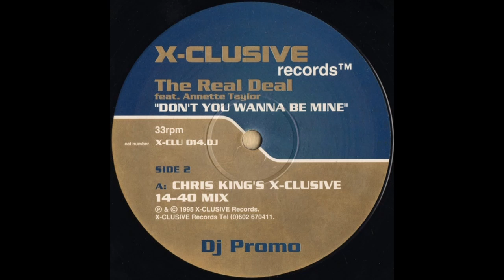Don't You Wanna Be Mine (Chris King's X-Clusive 14-40 Mix) - The Real Deal